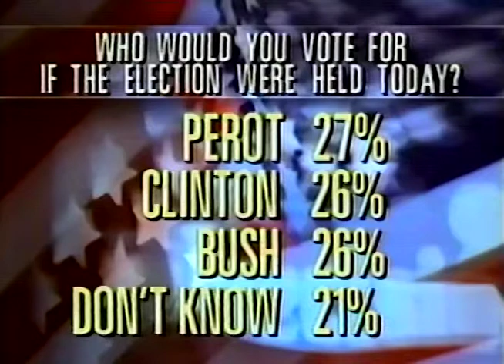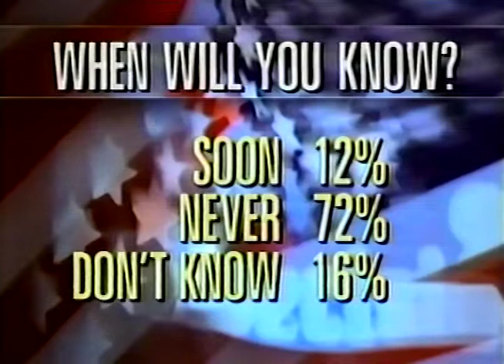Norman Ornstein on Indecision 92: Who Would You Vote For?